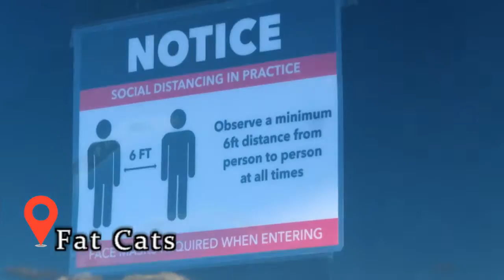LAKE, RINSE, REPEAT.. | Weekends.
- If you hear any music in this vlog, I don't own it.
- *PROTESTING not RIOTING :)

I threw all of my vlog clips together from the past couple of weeks of hanging out with family!
If my husband doesn't work weekends, we out there! Doing something and trying to stay safe, and still stay away from people! WASH YOUR HANDS PEOPLE, and your kids hands! Thank the good lord we're safe and healthy to be experiencing life. Mahalo ke Akua!

Helpful tips:
Where we're shooting: Solider's pass-Saratoga Springs, UT
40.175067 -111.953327, Saratoga Springs, UT

My camera: Canon Powershot SX740HS